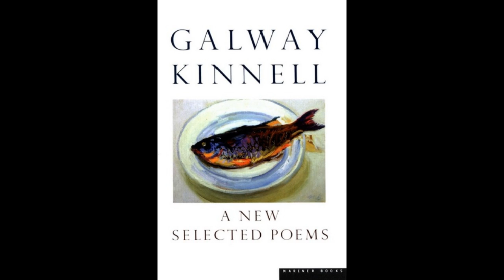Poem: When One Has Lived a Long Time Alone by Galway Kinnell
From the book:
Galway Kinnell: New Selected Poems

Image:
pexels-felix-mittermeier-2832034